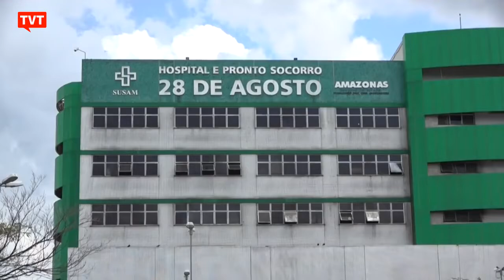Entidades cobram adoção de confinamento no Amazonas